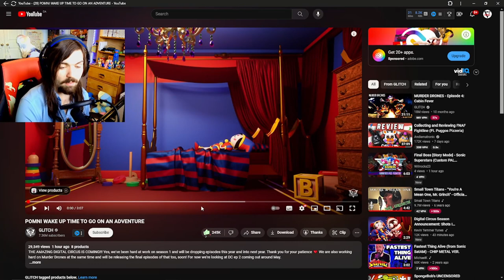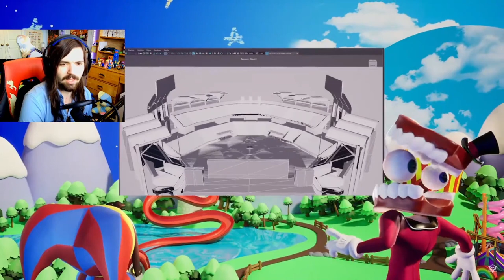THE CIRCUS IS BACK!!! - The Amazing Digital Circus Teaser Reaction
THEY ARE SO BACK!!!